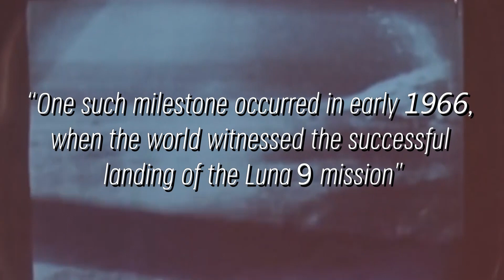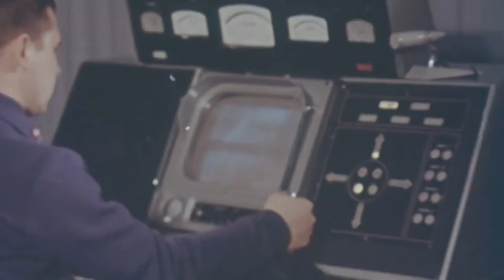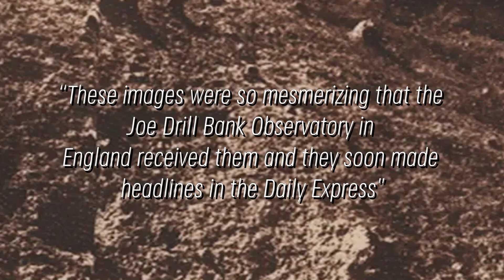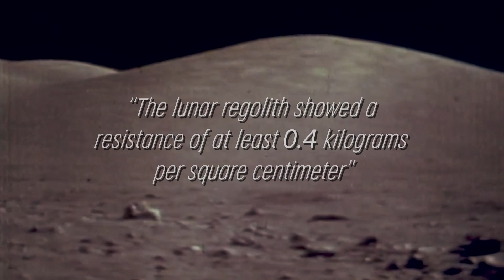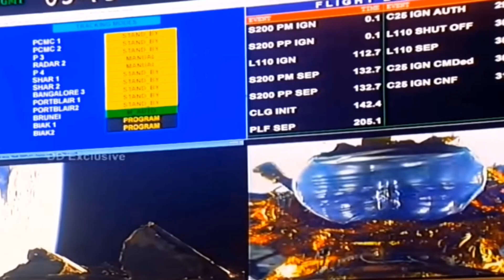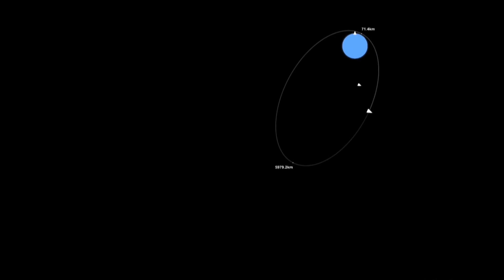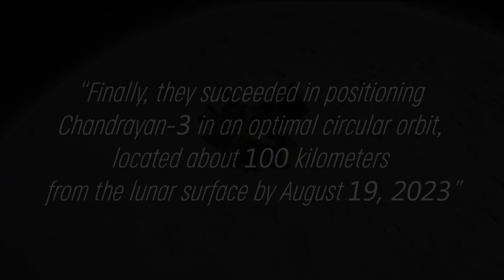Neil deGrasse Tyson: "India FINALLY Found What NASA Was Hiding On The MOON"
When Neil deGrasse Tyson shared information about the remarkable discovery made by India, it attracted everyone's attention. India aimed to land on the South Pole of the Moon to verify the presence of water in the craters. Recently, the world witnessed a milestone in space exploration when India opened a new chapter with its Chandrayaan-3 mission. This mission was not only significant for India, but also for global lunar exploration efforts, a region that has long been shrouded in mystery, particularly the lunar South Pole, which promised important scientific discoveries but also presented complex challenges. The Chandrayaan-3 mission was an undertaking of complex design and ambition consisting of three key components, each dedicated to distinct but interconnected tasks. The orbiter, equipped with eight scientific instruments, was tasked with observing and analyzing the lunar surface and atmosphere from a circular orbit located about 100 kilometers above the Moon.